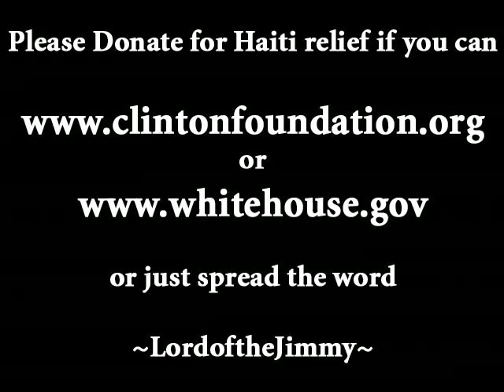Haiti Earthquake 2010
Perhaps one of the most horrifying disasters of our time. Please help if you can.

Or tell a friend who might be able to help in this crisis.